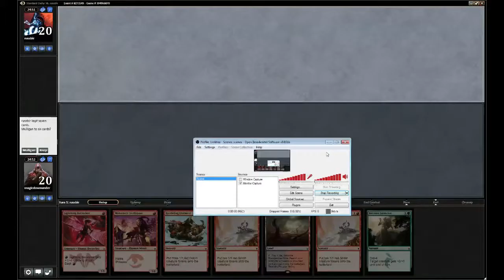R2 (RG)Atarka Sligh vs WG Aggro Standard DE 8273549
Abbreviation Codes

2M = 2-Mans